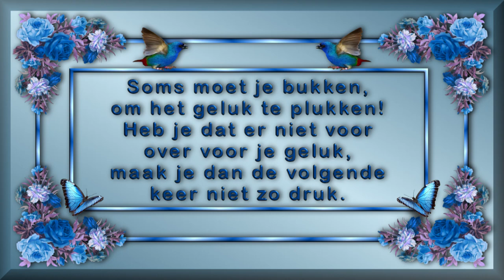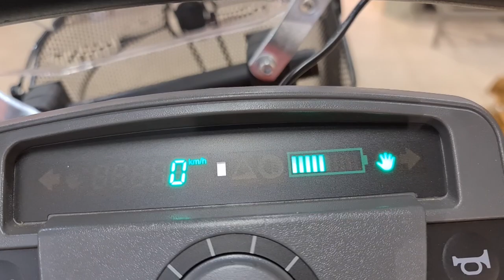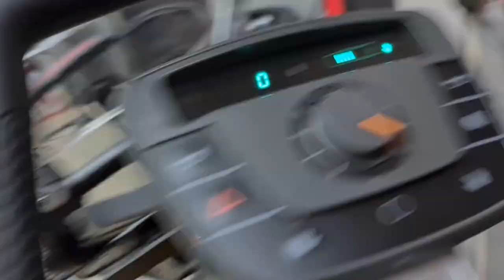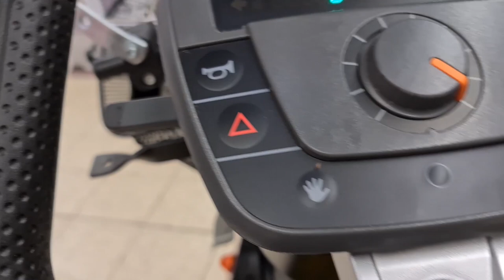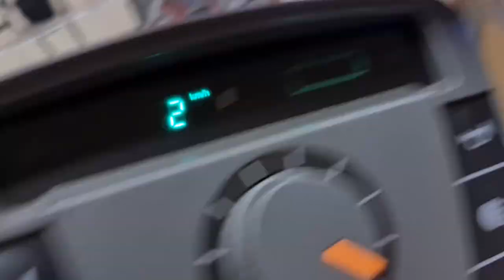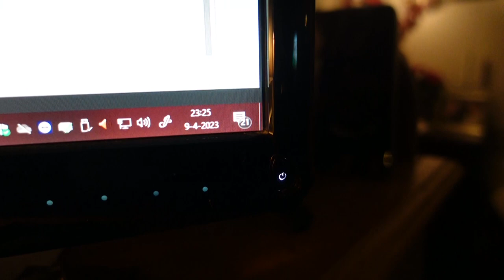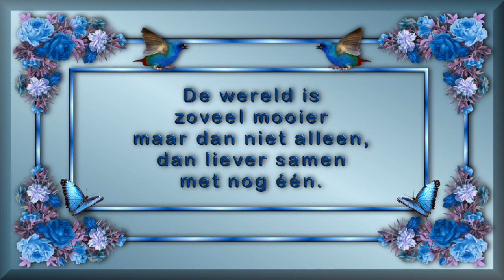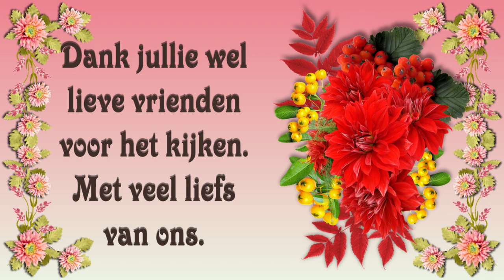zo 9 apr 1ste Paasdag Boodschappen doen Jullie gaan gezellig mee #1795